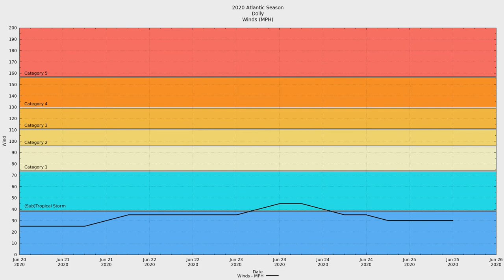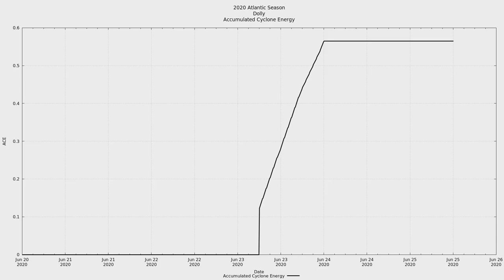2020 Atlantic #04 - Tropical Storm Dolly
Tropical Storm Dolly was the fourth named storm of the 2020 Atlantic hurricane season. Initially subtropical, Dolly briefly held tropical status for nearly 24-hours while the center of circulation was over the Gulf Stream. Upon leaving the stream, the storm weakened and its center was left exposed.